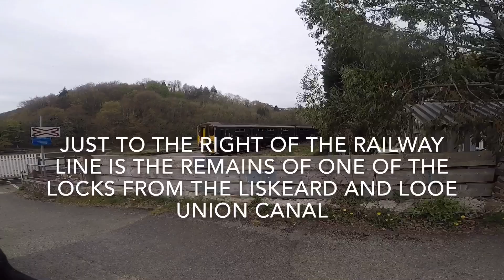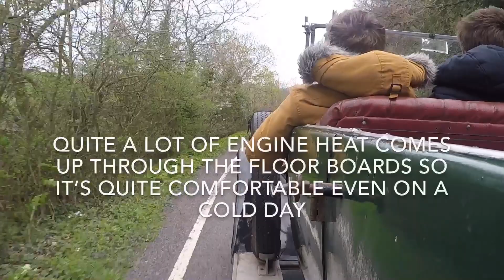The Looe Valley by Vauxhall 14/40 - Chasing The Train!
A trip out to try to GoPro in action